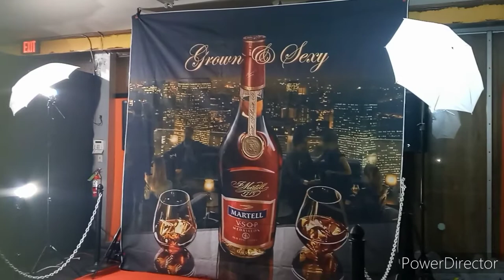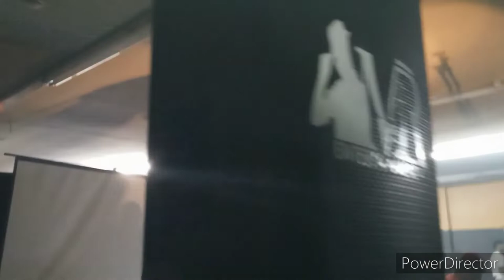On Da Stage With Johnny Kroon v3(Gentlemen Club)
rob JohnnyKroon kooeljackson This is the third vlog of "On The Stage With Johnny Kroon Da Vlog".